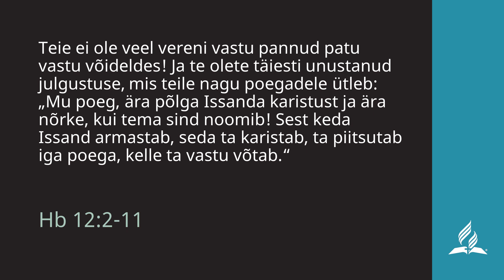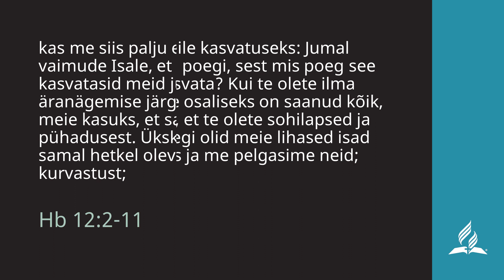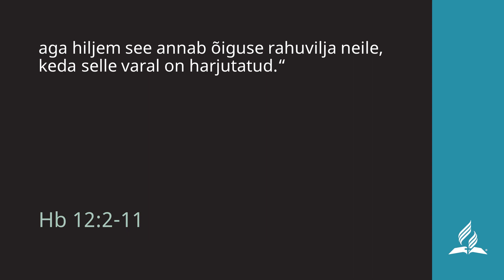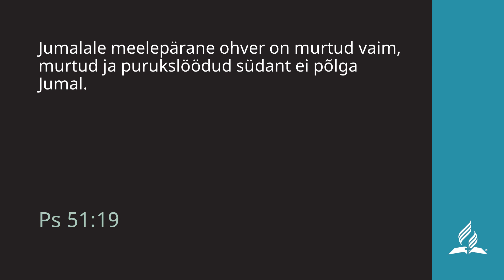Hele Kulp: Kannatused kasvatajana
16. oktoobri veebijutlus.